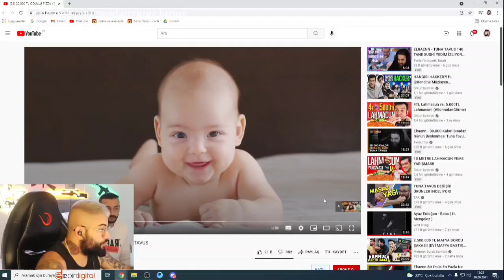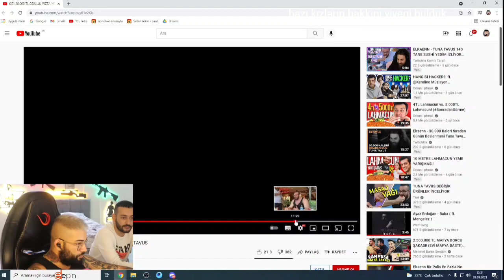Sezar Yekin Metamorfoz 20.000 TL ÖDÜLLÜ PİZZA YEME YARIŞMASI | TUNA TAVUS İzliyor Tepki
Hepinize Merhaba Dostlar

Bu video ünlü youtuber ve yayıncı olan Sezar YEKİN ile ilgili bir video. Sezar Yekin Metamorfoz 20.000 TL ÖDÜLLÜ PİZZA YEME YARIŞMASI | TUNA TAVUS İzliyor Tepk İzliyor umarım beğenirsiniz.

sezar yekin metamorfoz 20000 tl ödüllü pizza yeme yarışması  | tuna tavus izliyor tepki